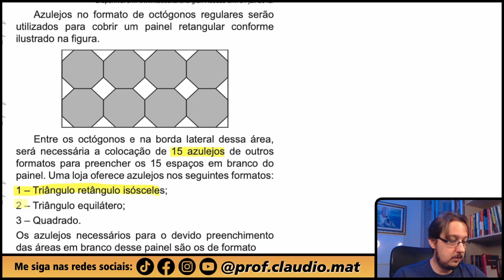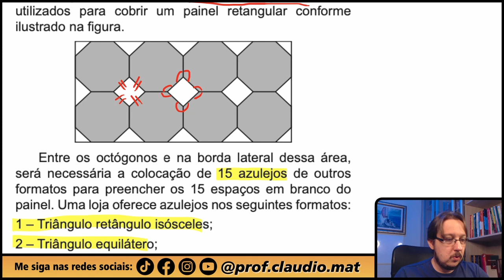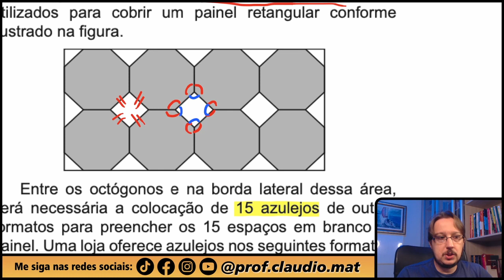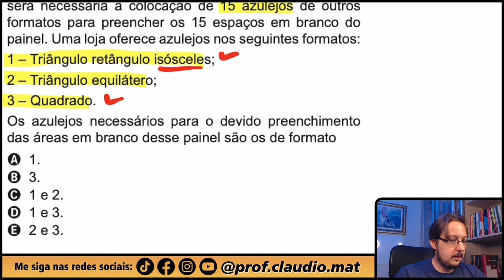ENEM 2020 || Geometria Plana || Azulejo designa peça de cerâmica vitrificada e/ou esmaltada usada,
▬▬▬▬▬▬▬▬▬▬▬▬ Seja Membro ▬▬▬▬▬▬▬▬▬▬▬▬
Seja membro deste canal e ganhe benefícios:

▬▬▬▬▬▬▬▬▬▬▬▬ Cursos ▬▬▬▬▬▬▬▬▬▬▬▬
🥇A preparação correta para você está aqui! 👇🏻

▬▬▬▬▬▬▬▬▬▬▬▬ Ebooks ▬▬▬▬▬▬▬▬▬▬▬▬
📝 Para você que gosta de muitas questões! 👇🏻

▬▬▬▬▬▬▬▬▬▬▬▬ Conteúdo ▬▬▬▬▬▬▬▬▬▬▬▬
Questão de Geometria Plana
Azulejo designa peça de cerâmica vitrificada e/ou esmaltada usada, sobretudo, no revestimento de paredes. A origem das técnicas de fabricação de azulejos é oriental, mas sua expansão pela Europa traz consigo uma diversificação de estilos, padrões e usos, que podem ser decorativos, utilitários e arquitetônicos. [Disponível Acesso em: 31 jul. 2012.]
Azulejos no formato de octógonos regulares serão utilizados para cobrir um painel retangular conforme ilustrado na figura.
Entre os octógonos e na borda lateral dessa área, será necessária a colocação de 15 azulejos de outros formatos para preencher os 15 espaços em branco do painel. Uma loja oferece azulejos nos seguintes formatos:
1 – Triângulo retângulo isósceles;
2 – Triângulo equilátero;
3 – Quadrado.
Os azulejos necessários para o devido preenchimento das áreas em branco desse painel são os de formato